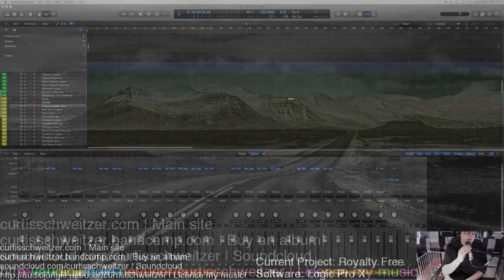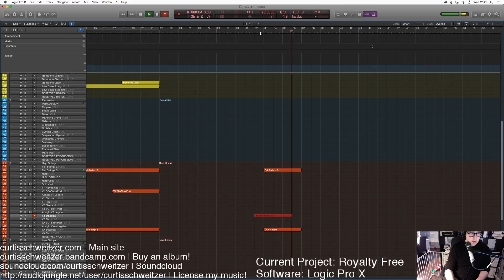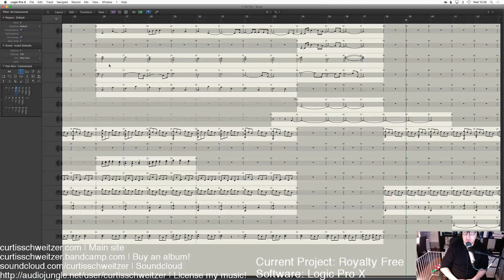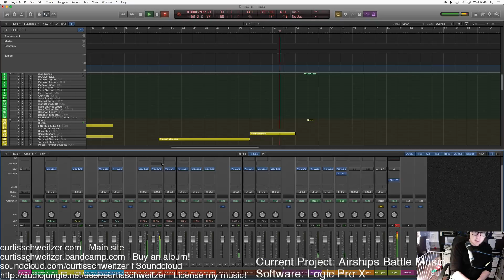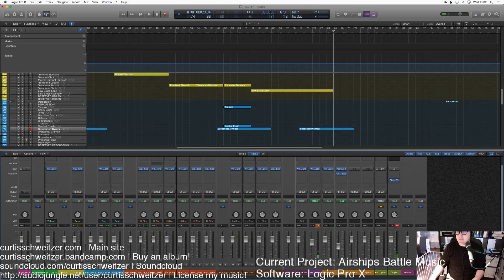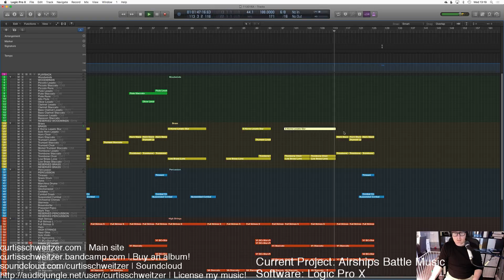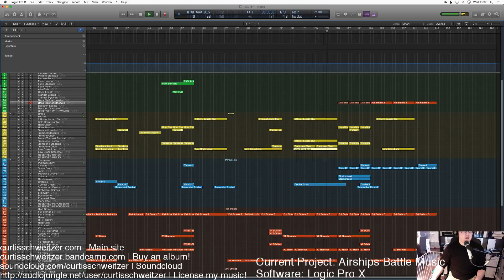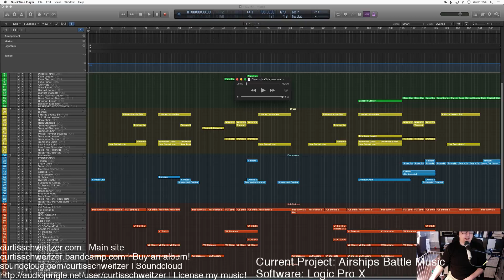Airships-- Pirates!!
In which our protagonist writes "Sky Pirates", a track for Zarkonnen's amazing RTS Airships.